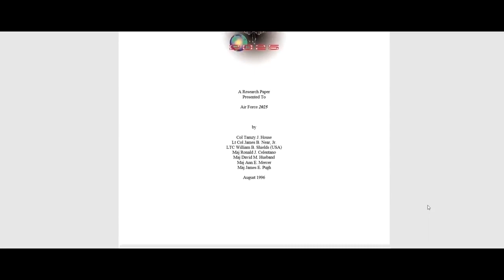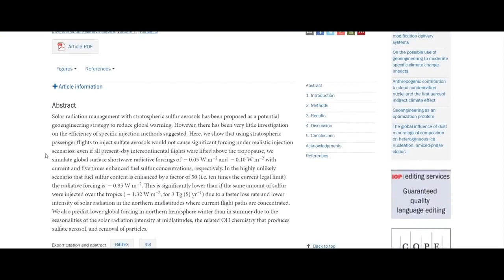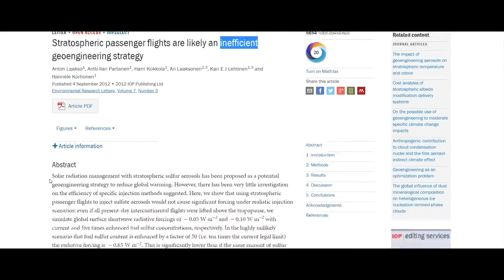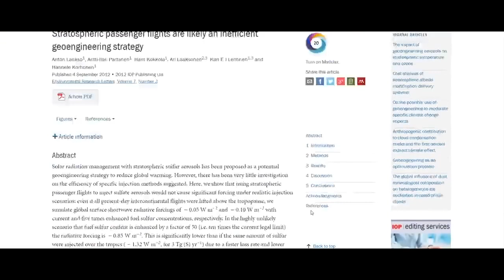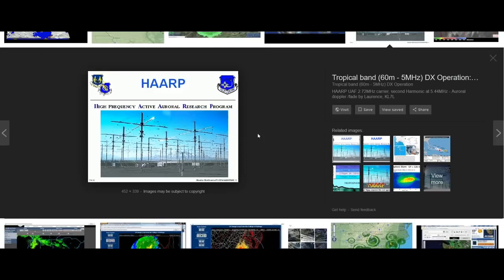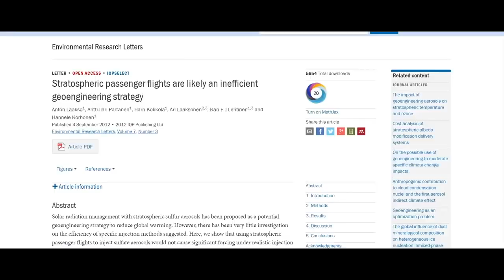LA SCIENZA E LA GEOINGEGNERIA.